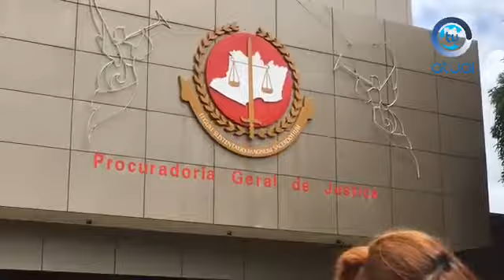Moradores do Lírio do Vale I reclamam de retirada de linha de ônibus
MORADORES DO LÍRIO DO VALE I RECLAMAM RETIRADA DE LINHA DE ÔNIBUS.